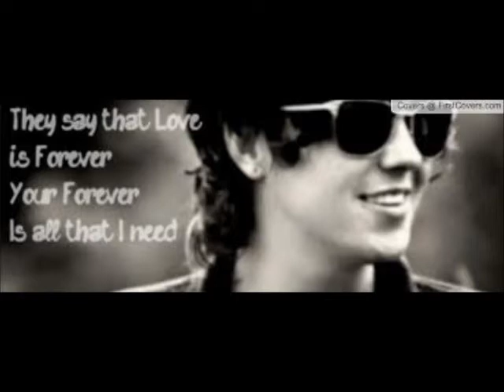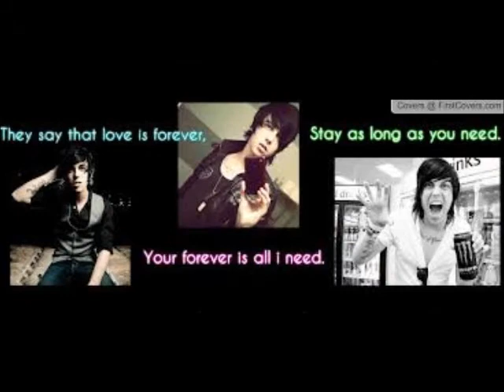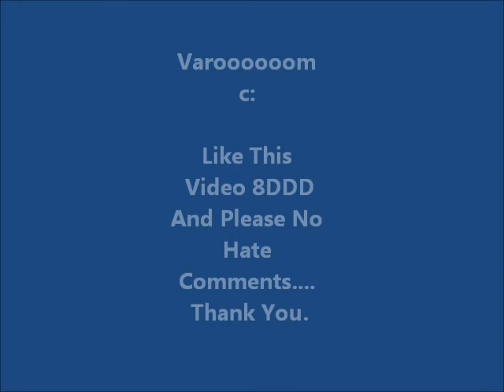Kellin Quinn Short Film c: